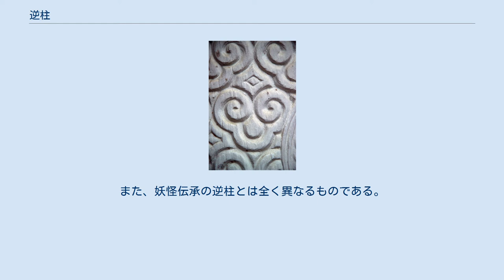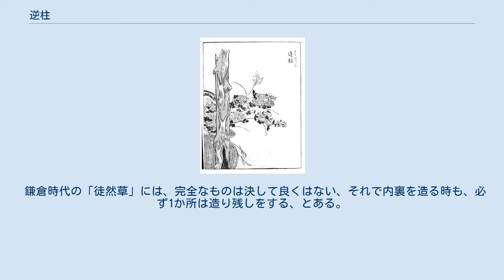逆柱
鳥山石燕 『画図百鬼夜行』より「逆柱」 逆柱（さかばしら）または逆さ柱（さかさばしら）は、日本の木造建築における俗信の一つで、木材を建物の柱にする際、木が本来生えていた方向と上下逆にして柱を立てることを言う。
 古来より逆柱にされた木は、夜中になると家鳴り等を起こすとも言われていた。
また、家運を衰微させるほか、火災などの災いや不吉な出来事を引き起こすと言われており、忌み嫌われていた。
 妖怪漫画家・水木しげるによれば、逆さにされた柱からは木の葉の妖怪が出現する、もしくは柱自体が妖怪と化すともいう。
 井原西鶴の著書『西鶴織留』によれば、京都六角堂の前のとある家に住む夫婦がこの逆柱の怪異に悩まされており、家では毎晩のように梁が崩れるような音が響くので、遂には引っ越していったという。
 また小田原では、ある商家で祝い事の最中に「首が苦しい」と声が聞こえてきたので、声の主を捜したところ、座敷の柱から声が発せられており、その柱が逆柱であることが分かったという。
 日光東照宮の陽明門はこの逆柱があることで知られている。
柱の中の1本だけ、彫刻の模様が逆向きになっているため、逆柱であることがわかる。
しかしこれは誤って逆向きにしたわけではなく、「建物は完成と同時に崩壊が始まる」という伝承を逆手にとり、わざと柱を未完成の状態にすることで災いを避けるという、言わば魔除けのために逆柱にしたとされている。
また、妖怪伝承の逆柱とは全く異なるものである。
 鎌倉時代の「徒然草」には、完全なものは決して良くはない、それで内裏を造る時も、必ず1か所は造り残しをする、とある。
江戸時代には、家を建てる時「瓦三枚残す」と言ったという。